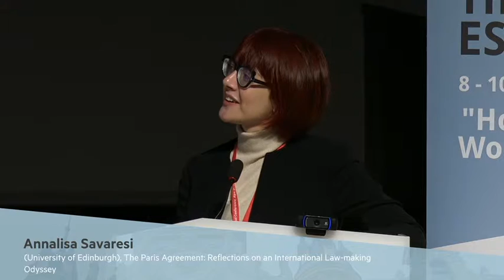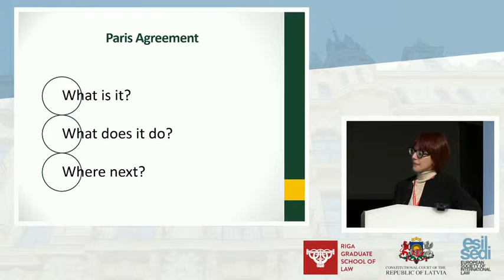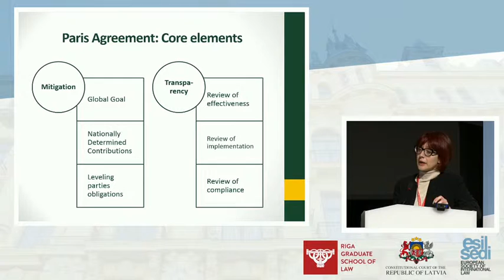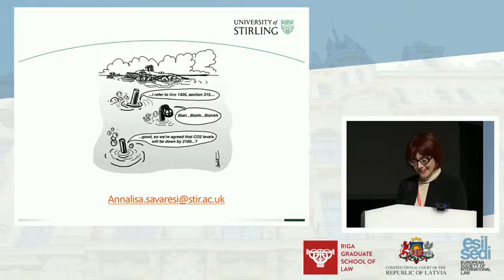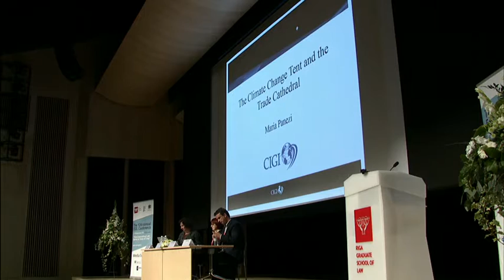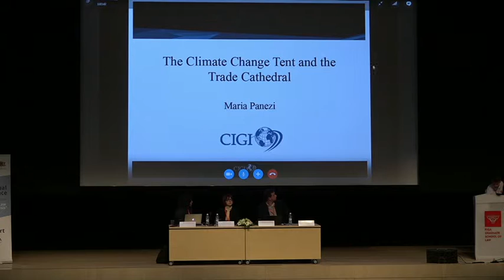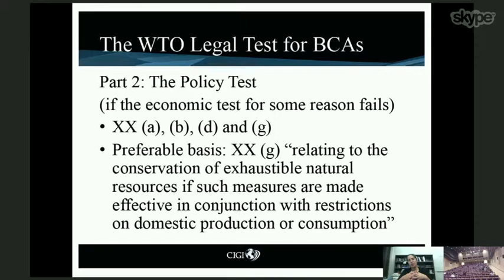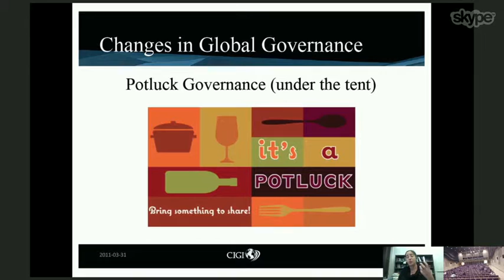ESIL 2016 | International Response to Challenges of Climate Change | 10.09.2016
Chair:
Sandrine Maljean-Dubois(Aix-Marseille University; CNRS)
Speakers:
Annalisa Savaresi (University of Edinburgh)
Fernando Dias Simoes (University of Macau)
Maria Panezi (The Centre for International Governance Innovation) via Skype